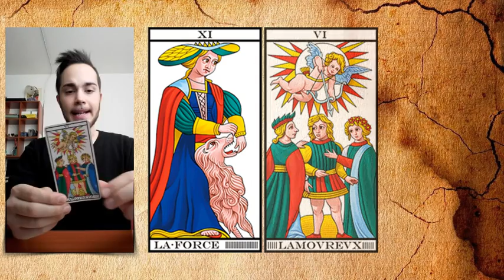Grazie Gioacchina per la tua iscrizione alla newsletter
Questa frase tarologica è per Gioacchina. Una frase tarologica è un prodotto della casualità e come tutti i prodotti del caso è magica. Interpretala come ti conviene, nel modo più positivo possibile, per permettere alla tua coscienza di espandersi. Grazie Gioacchina per la tua iscrizione alla nostra newsletter.